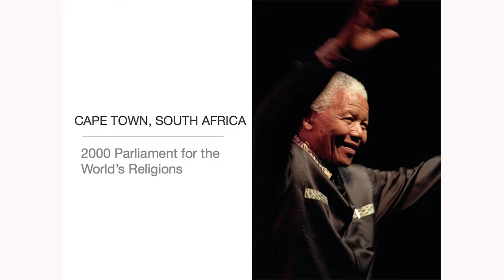Siddiqi Ray - Visibility Expert, Photographer, and Speaker